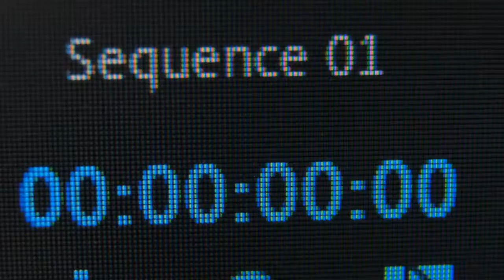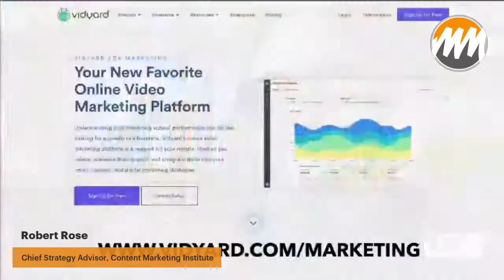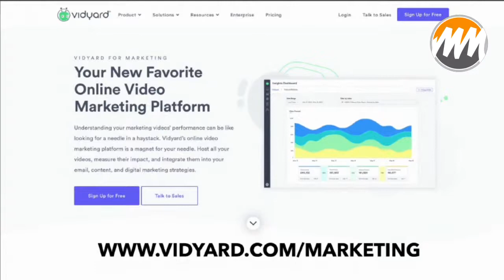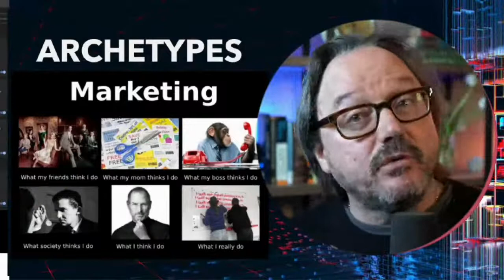[REPLAY] Visual Storytelling | Marketing Makers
ICYMI - Tune in Monday, November 22 starting at 12pm ET for a ⭐REPLAY⭐ of a special live presentation of Marketing Makers starring Robert Rose. The topic is Visual Storytelling - More than Words to Pictures.

He dives into:
• What visual storytelling is NOT
• Story vs. narrative and how it plays into telling visual stories
• 3 quick tips to improve your visual storytelling

Set the reminder today so you don't miss this show!

👉Read more content marketing articles here: ContentMarketingInstitute.com
⭐Is there a topic you'd like to see covered? Let us know.